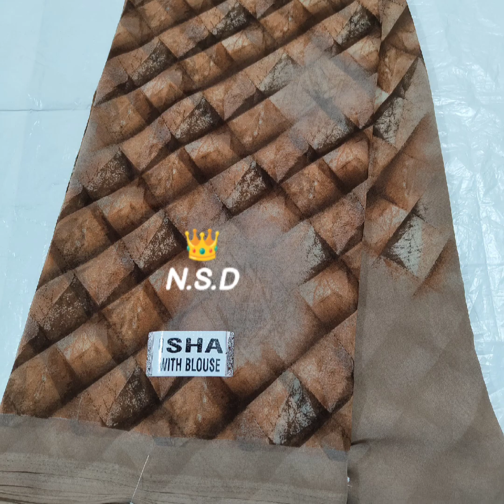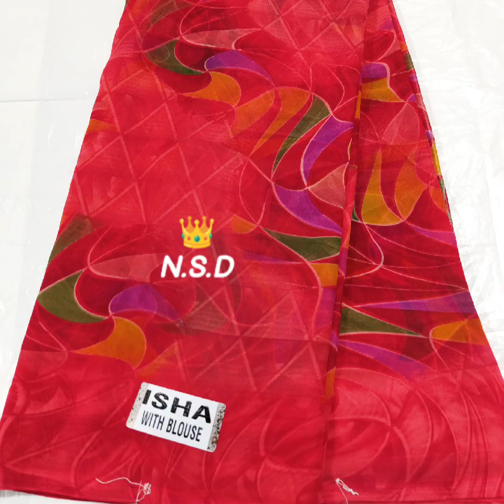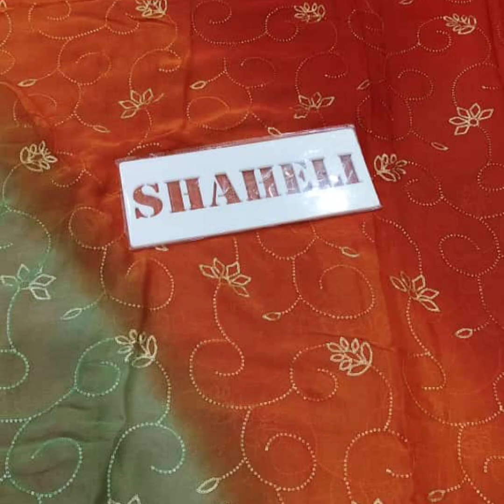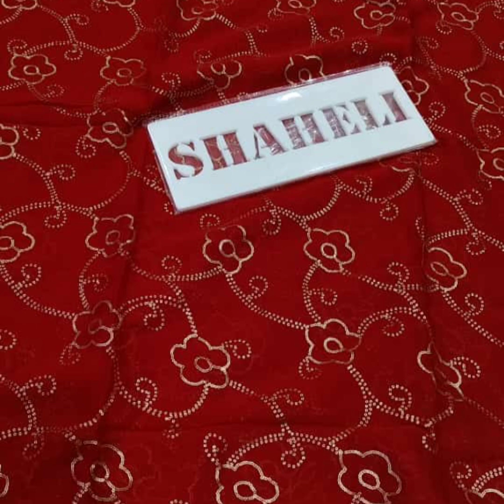#newcollection #onlineshopping🛍️🛍️ हर दिन नया On order ## darbari choli ## darbaree saree🔥🔥🔥